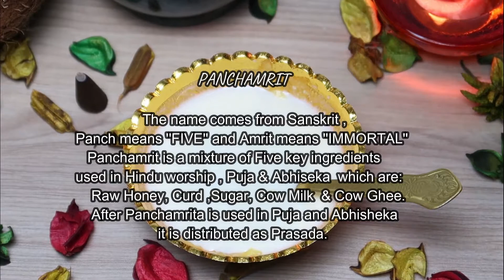Panchamrit Recipe For Pooja & Abhisheka | How To Make Panchamrita for Puja - Bhakti Life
PANCHAMRITA
The name comes  from Sanskrit, Panch mean"five"  and Amrit, mean "Immortal " or "nectar of the gods".
Panchamrita is a mixture of five ingredients used in Hindu worship puja and Abhiṣeka which are usually honey, Sugar , cow milk, curd and ghee. After pachamrita is used in puja and abhisheka, it is distributed as prasad

PANCHAMRITA
The name comes  from Sanskrit
Panch mean"FIVE" & Amrit mean "IMMORTAL".
Panchamrita is a mixture of five ingredients used in Hindu worship puja and Abhiseka which are Honey, Sugar ,Cow milk, Curd and Cow Ghee. After pachamrita is used in puja and abhisheka, it is distributed as prasad.

Ingredients_______________________________
Cow Milk -2 Tablespoon
Cow Ghee - 1 Teaspoon
Curd - 1 Teaspoon
Sugar - 1 Teaspoon
Honey -1 Teaspoon

Combine all the ingredients in a bowl Mix well
Ready to use for Puja, Abhisekam & Prasadam.